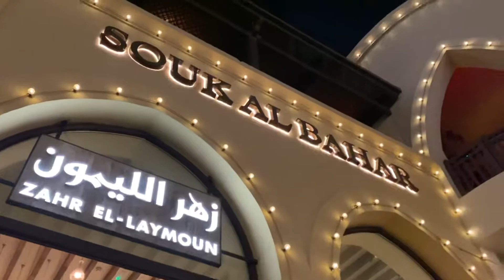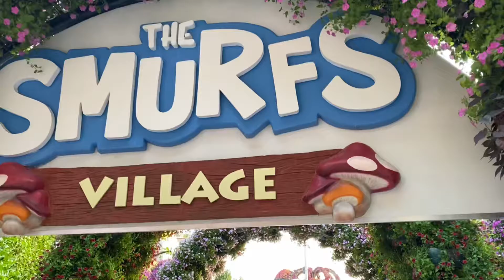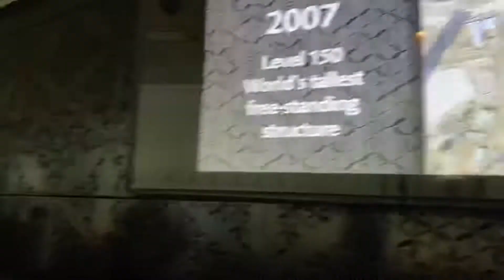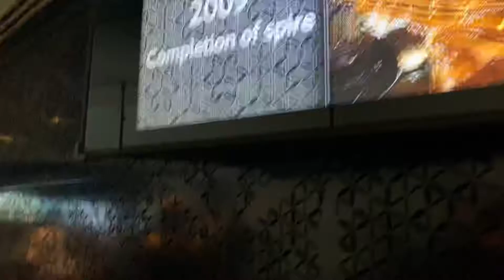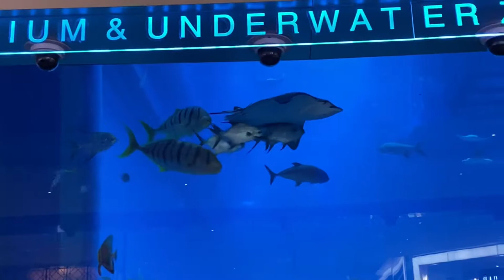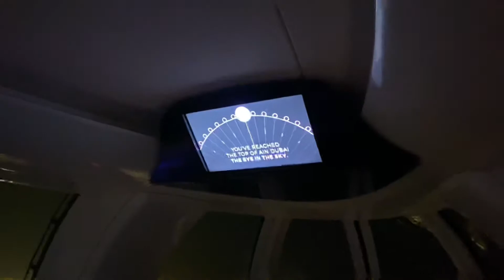Стоит ли ехать в Дубай 🇦🇪 Куда пойти в Дубае / как подняться на самый верх Бурдж Халифа / влог